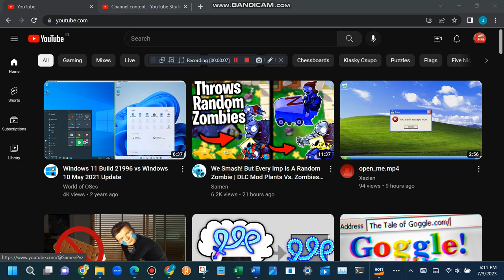What happens if you switch to the SYSTEM account while screen recording?